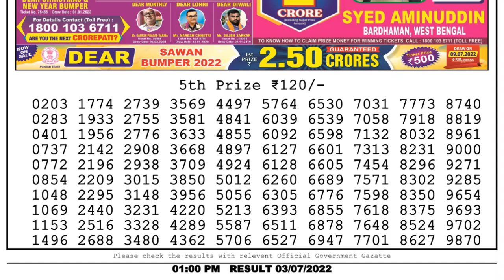Dear Lottery Sambad 1pm today 03.07.22 Nagaland State Lottery Result